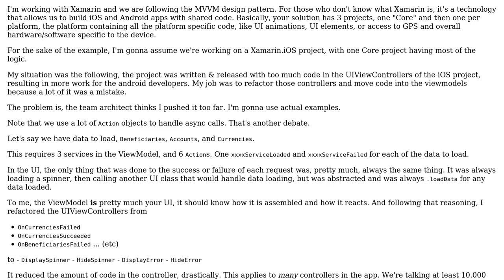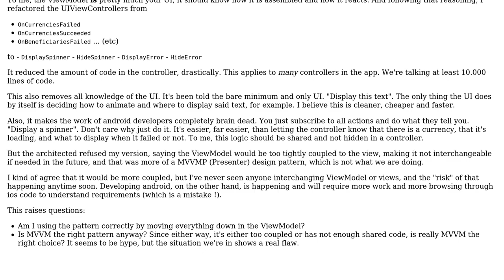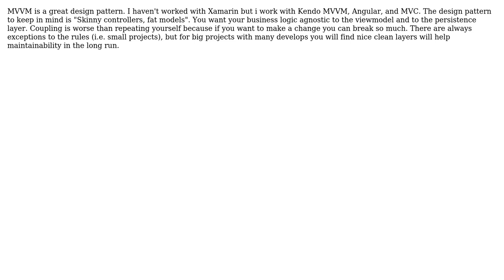Software Engineering: Should I remove "everything" from my controller in MVVM? (2 Solutions!!)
Software Engineering: Should I remove "everything" from my controller in MVVM?

With thanks & praise to God, and with thanks to the many people who have made this project possible! | Content (except music & images) licensed under CC BY-SA | Music | Images & others | With thanks to user SynozeN Technologies user Gil Sand user Brad Firesheets user Berin Loritsch and the Stack Exchange Network Trademarks are property of their respective owners. You are responsible for your own actions.